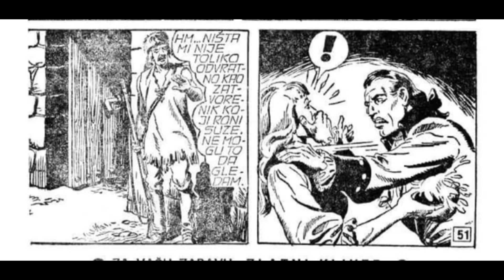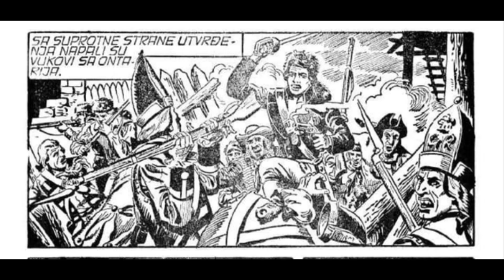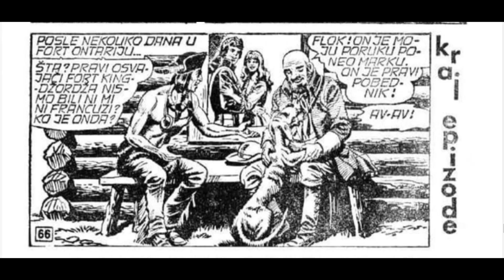Oceva sablja - Komandant Mark - II deo (ZS 236)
Epizoda:  Oceva sablja - II deo (ZS 236)